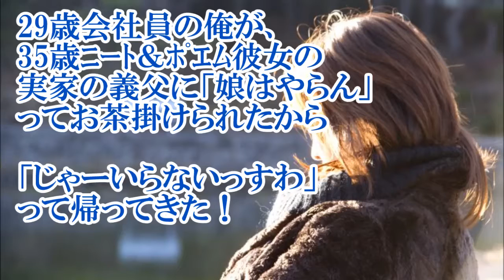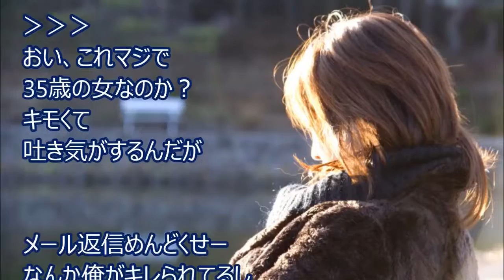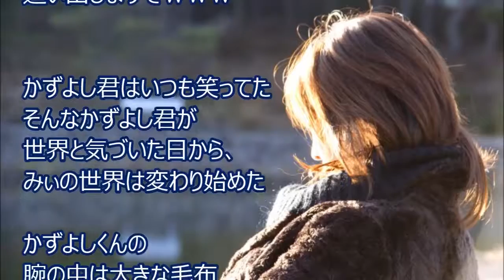【修羅場・スカっと】29歳会社員の俺が、35歳ﾆｰﾄ＆ﾎﾟｴﾑ彼女の実家の義父に「娘はやらん」ってお茶掛けられたから「じゃーいらないっすわ」って帰ってきた！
【修羅場・スカっと】29歳会社員の俺が、35歳ﾆｰﾄ＆ﾎﾟｴﾑ彼女の実家の義父に「娘はやらん」ってお茶掛けられたから「じゃーいらないっす